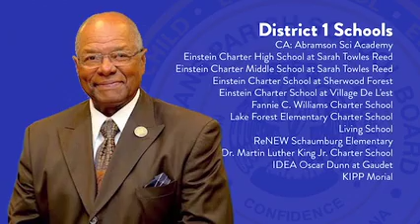John A. Brown, Sr., District 1 Representative of Orleans Parish School Board | Swear In Ceremony